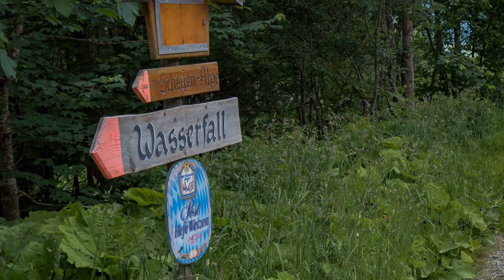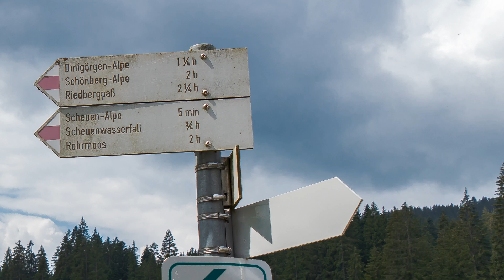Scheuen Wasserfall - Foto - Film